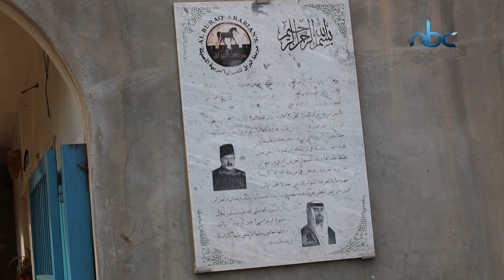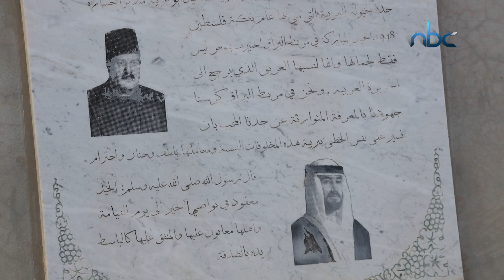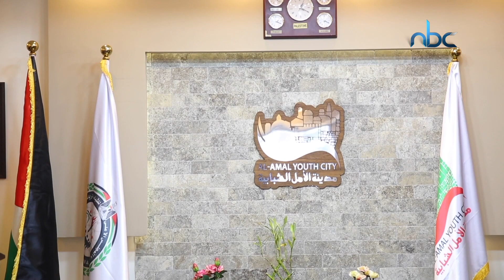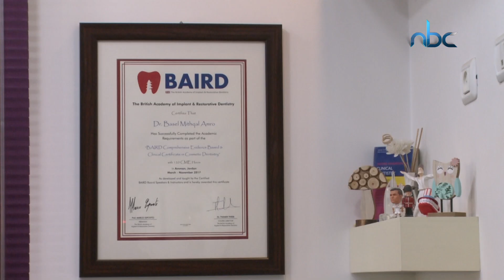عيد الحب - مراسلو النجاح - الحلقة السابعة